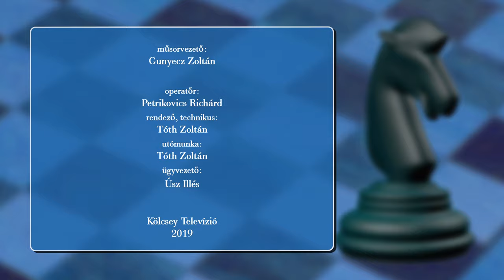Lólépésben 2019.07.22. - Kölcsey Tv